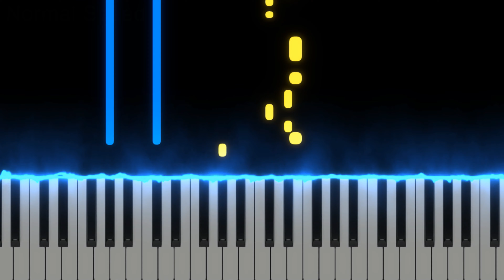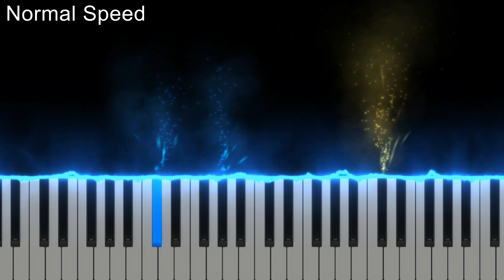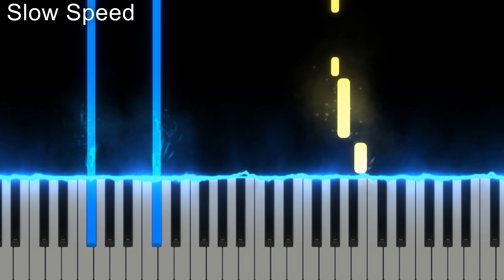心眼 (劇集 "踩過界2" 主題曲) (pt.2)Piano Tutorial By Jaina Tang-陈洁宁 主唱：Vincent Wong-王浩信 |canto-pop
Improvised and played By Jaina Tang- 陈洁宁
self-taught pianist and artist
(主唱：Vincent Wong-王浩信)

曲: 朱俊傑
詞: 張美賢
編: 朱俊傑

由信念沿路帶領 從迷霧裡找光明
步入最黑暗路程 人都沒有身影
尋遍現場沒見證 全憑直覺做反應
專心細意去聆聽 蒙著眼睛

凡人用雙眼如何望見 心眼無從受騙
真相困於光源背面
害怕一串掛念 成為弱點 才伸手去剪
圍城內失散仍能遇見 感覺原來未變
還有力愛苦也是甜
別怕有些眼淚 模糊視線
情懷願似當天 塵埃未染

誰仰望名利致敬 誰蒙住眼找公平
沒絕對黑白事情 其中界線不清
遊戲越難越好勝 全憑自信在感應
漆黑世界似無語 其實有聲

平靜便看得穿 陽光未變

Read on to know more about me!

Self-taught Pianist🎹/Artist🎨/composer

Hi, I'm Jaina Tang (陈洁宁)-14 years old, turning 15 on october 22 🥳, from singapore 🇸🇬

My passion is playing the piano🎹

Also, i love sketching realistic sketches, cartooning and absolutely any form of art! 🎨

When I am free, i would continue composing my music! 😀

I created this page  to share my art 🎨and 🎼music with the world!

I started playing piano 🎹 when i was 8 years old👧🏻 . Never attended any forms of lessons, plays by hearing (doesn't read notes🎵)

The songs i play are improvised and arranged by me.

Fun fact about me:

~Im Left Handed! 👍🏻

~I can wiggle my ears! 👂🏻

Also, favourite songs~🎶🎵

-爱的温暖💙/四百呎🤩 (Edwin Siu)

-甘心替代你😘/似真如假/心眼❤ (Vincent Wong)

-點火🔥/十倍奉还🎲 (Fred Cheng)

-愛近在眼前⭐ (Stephanie Ho)

Favourite drama. 🎭

《Bet Hur》

(赌城群英會)

Drop me questions in my comments!